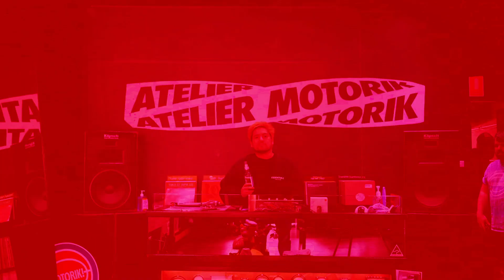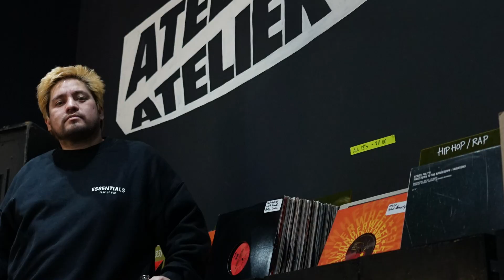Mad Love: Atelier Motorik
This interview was part of a collaborative series between Lifewithoutandy and Tiger Beer, hosted by me. The original feature was published on Lifewithoutandy, 08/26/2020. You can view and read at

"Sydney based techno label has never shied away from pushing the boundaries. Over the years, they consistently collaborated with more artists and musicians. As a result, they have blazed their unique path through the Aussie music scene – a highlight being their festival, which we covered last year! With Covid-19putting a halt to all concrete plans, Motorik made a daring audible and have opened their first-ever brick and mortar spot, Atelier Motorik. The Darlinghurst location possesses the label’s ethos of continually evolving creativity- housing a studio, store, collaborative gallery with Babekuhl, and goods from 108warehouse"